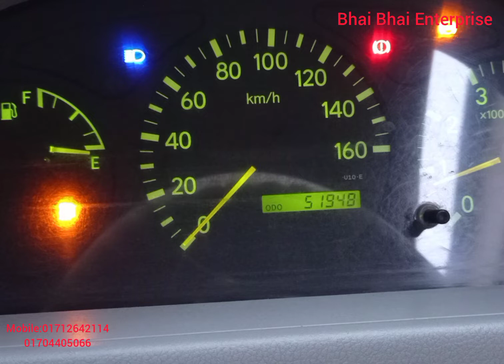TOYOTA TOWNACE SECOND HAND COVER VAN PRICE IN BANGLADESH/USED টয়োটা কাভার ভ্যান/BHAI BHAI ENTERPRISE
Assalamualikum

Dear thanks for visiting our online shop. We are promised to you also provide good car. Any information please call us and visit our Showroom. To see more of our cars, visit "Bhai Bhai Enterprise" at the address below.Dear thanks to visit our online shop. We are promised to you also provide good car. Any information please call us and visit our Showroom. আমাদের আরো গাড়িগুলো দেখতে ভিসিট করুন "ভাই ভাই এন্টারপ্রাইজ "নীম্নের ঠিকানায়।

Ref: 1261

Manufacturer: - TOYOTA

Condition: - EXCELLEN

Car Name: - TOYOTA-COVER VAN

Model: - 2011

Reg: - 2017

Transmission: - Manual

Color: - WHITE

Fuel System: - DISSEL

UNLOADING CAPACITY: 1300

LOADING CAPACITY: 3000

Option: Full Option All Auto ,

Power Windows, Central Lock, Auto Key Door Lock & Unlock System, Tempered Glass, Good Tire, Etc. [100% No Accident History & Any time Name transfer Possible] For more information feel free to call .. Thank you .. Power Windows, Central Lock, Auto Key Door Lock & Unlock System, Tempered Glass, Good Tire,  Etc. [100% No Accident History & Any time Name transfer Possible] For more information feel free to call.. Thank you..

Business Center Name: BHAI BHAI ENTERPRISEBusiness Center Name: BHAI BHAI ENTERPRISE

Please Visit Our Showroom Please Visit Our Showroom

PLOT # 6 Road # 9. Block - J. Baridhara.PLOT# 6 Road # 9. Block - J. Baridhara.

(Near Intraco Convention Hall, Sydney International School & near to The Magend Girga.)(Near Intraco Convention Hall, Sydney International School & near to The Magend Girga.)

We Are Open Every day, All Kinds of Car Sales & PurchaseWe Are Open Every day, All Kinds of Car Sales & Purchase